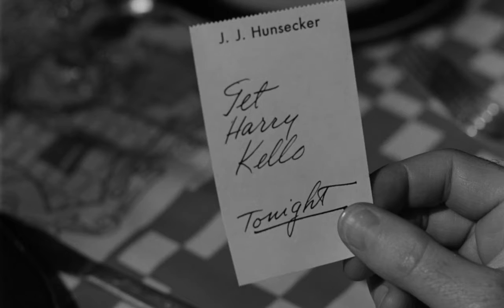Lancaster/Curtis/et al - That Horseradish Won't Jump A Fence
from Sweet Smell of Success (1957)